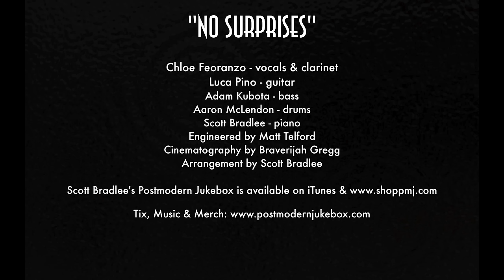No Surprises - Vintage 1930s Jazz Radiohead Cover ft. Chloe Feoranzo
We're excited to welcome New Orleans clarinetist Chloe Feoranzo to the PMJfamily! Check out her incredible talent on this vintage jazz remake of Radiohead's "No Surprises."

Follow The Musicians:
Chloe Feoranzo - clarinet & vocals